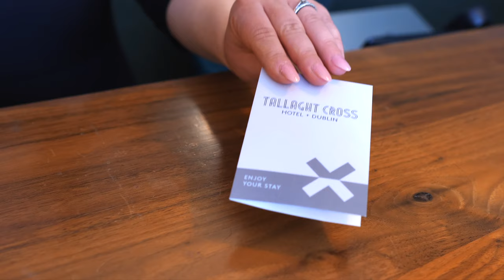Tallaght Cross Hotel Video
Check out the full video of the Tallaght Cross Hotel